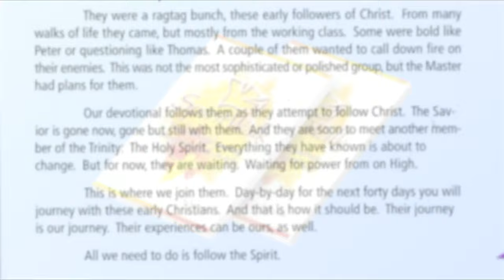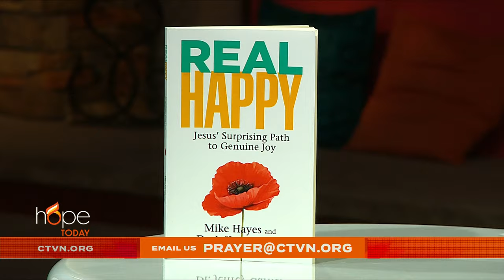Hope Today: Genuine joy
Discover the path to genuine joy.

Pastor, speaker, and author Mike Hayes shares how Jesus' eight happy attitudes lay out a surprising and clear way to real happiness.